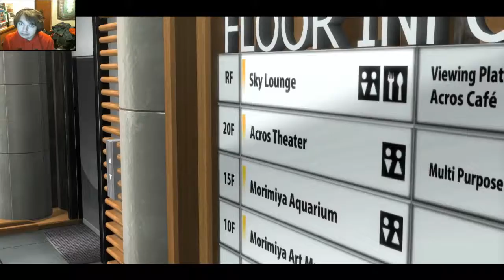Back Room Karaoke: Tokyo Xanadu eX+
The eclipse is hidden in the back room of the karaoke bar, i suppose an angel with a beautiful voice would wanna chill in a karaoke bar but man this aint the place for me!